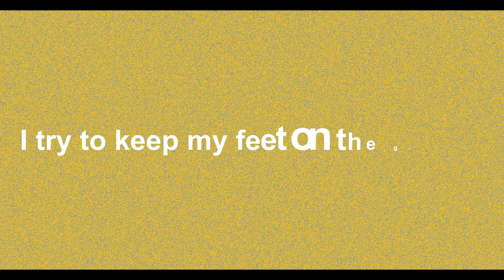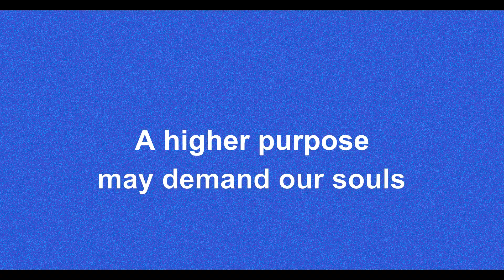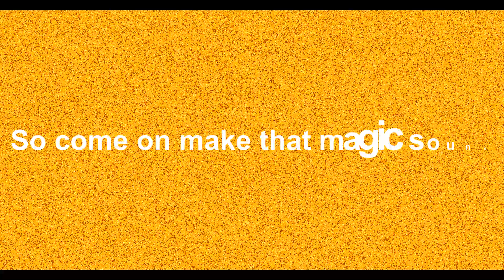Make That Magic Sound - Mind Liberation Manifest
Mind Liberation Manifest - Make That Magic Sound
Regressive Rock